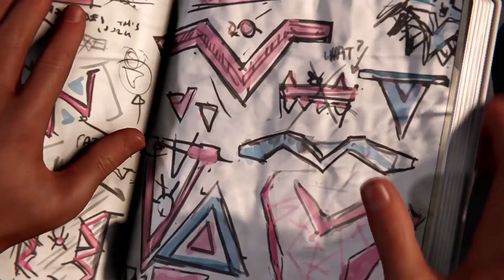Spider man Miles COSTUME